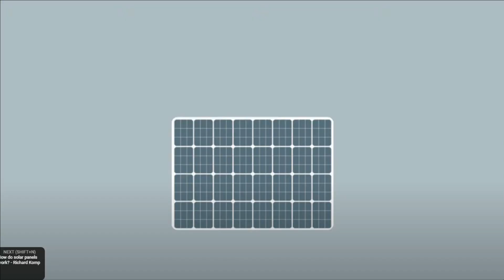World Cheapest Solar Panels Can Print Like Newspapers | Printed Solar Panels | Tashreeh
Hi, Welcome to Tashreeh. In today's video, we will tell you about the World Cheapest Solar Panels Can Print Like Newspapers. They are actually printed solar panels. A breakthrough in the creation of thin, inexpensive solar panels—only 0.075 millimetres thick—has been credited to an Australian university's utilisation of patented technology and organic polymers, which can both carry electricity and trap solar energy. Cheaper and thinner solar power cells could make renewable energy more accessible and affordable for a wider range of people, as lots of people are looking solar panels for home. But does it also provide fresh difficulties? In this video, let's find out.
Traditional photovoltaic solar panels often weigh up to 15 kilogrammes per square metre and rely on silicon to perform these tasks. Additionally, because the organic polymer is liquid, printers similar to those used to mass create books and newspapers can print it.
Paul Dastoor, a professor of physics at the University of Newcastle, claims that  Printed Solar Panels technology might be used for a variety of general purposes, including powering street lights, water pumps, emergency shelters, camping gear, creating smart blinds for buildings, and even operating automobiles and they are the Cheapest Solar Panels.
Production costs are also considerably lower than for conventional panels, coming in at about 10 Australian Dollars per square metre. Hundreds of metres of material can be produced each day at the university's Institute for Energy and Resources (NIER), but it is envisioned that a fully operational commercial factory could print kilometres of solar panels each day. They claimed that ten of these printers functioning nonstop would be enough to print enough material each day to power 1,000 houses.
The technology is a prime contender for implementation in poor nations, solar panels for small homes and during times of disaster assistance because of its low cost and portability, which are situations where power is urgently and transiently required. Solar panels price in pakistan are also very expensive. Therefore these will be so good for Pakistan as solar panels price will be reduce.
The UON's solar ink also has the benefit of being "more sensitive" to low light levels and these solar panels connections are so easy to do. They don't even need solar panel stand like convention solar plates.
In contrast to conventional PV panels, according to Professor Dastoor, the technology generates a more steady power flow in low-light and cloud cover, and can even create tiny amounts of energy from moonlight, exposing users to fewer drops in productivity. These solar panels cleaning are also very easy to do.
There are certain drawbacks to the low cost, lightweight materials, and production techniques, though. The printable solar panels perform at a mere tenth of the efficiency of larger, more expensive counterparts, which is particularly noteworthy. They can now only produce about 2% of a comparable-sized conventional panel, which means they are most likely only suitable for ultra-low-power uses like the sensors or sporadic illumination utilised in their public display.
The printed solar cells might be purchased differently than typical rooftop panels because of their brief lifespan. In his proposed system, space is rented out to a provider, whether it be on a roof or anywhere else. The electrical supplier would then install the panels and swap out older units as needed, operating the arrangement much like a mobile phone contract. The consumer receives cheaper electricity than their existing bill in exchange for signing the contract.
But there's still something else that matters more. Currently, PET—a plastic material that greatly adds to waste pollution—makes up 99 percent of printed solar panels. If km of the material were generated every day, it might produce enormous volumes of waste in a short length of time.